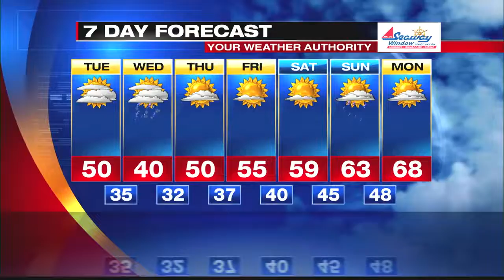Digital Exclusive Mountain Forecast